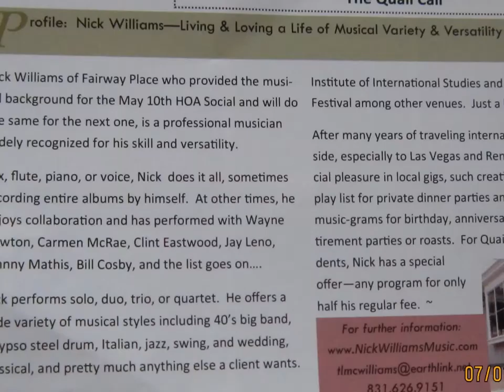Quail call bio-Doubler cd cover #2-Carmel Atr Fest